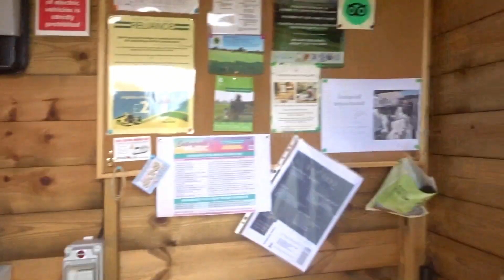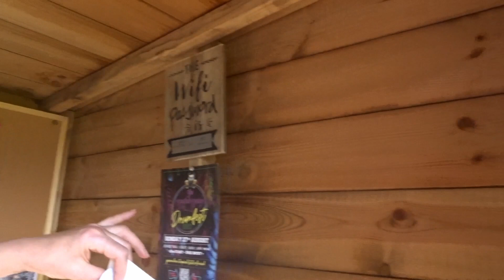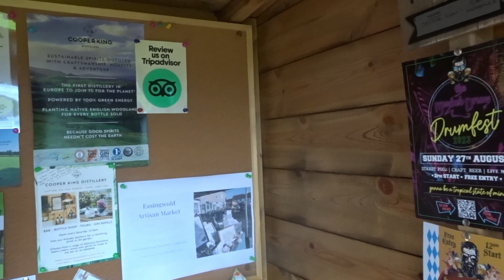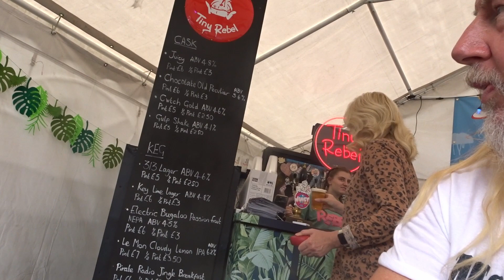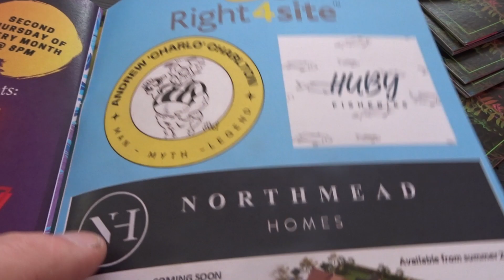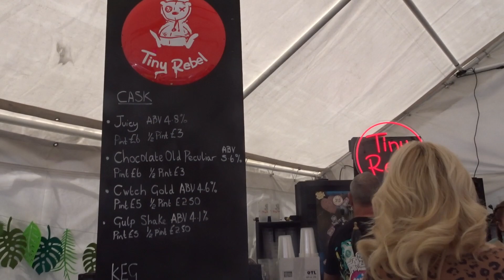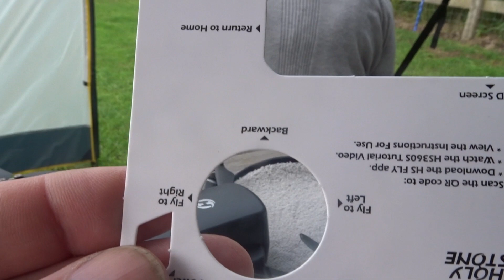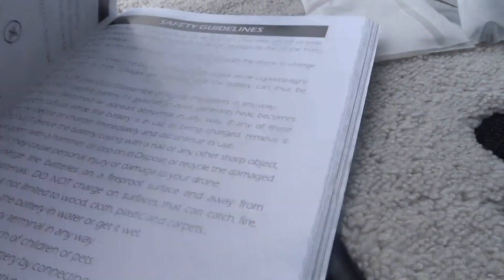We went to Oxclose Farm, Huby for The Mended Drum pub Drumfest festival in our Consort Reef S2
Our 3rd time at this fantastic little CL site near YORK. This time we were there for DRUMFEST, an event the local pub ( The Mended Drum ) holds every year, music, food and beer, very nice. We had a lovely time, there for 2 nights, but on the day of DRUMFEST, the weather turned, it rained and rained ! We all still had a brilliant time though and also met some very nice people, even a few subscribers to our channel, which was great.

I bought a DRONE as well, a HOLYSTONE HS360S, great little drone, easy to fly, bit the image quality is not the best, so i will be changing it sooner rather than later.